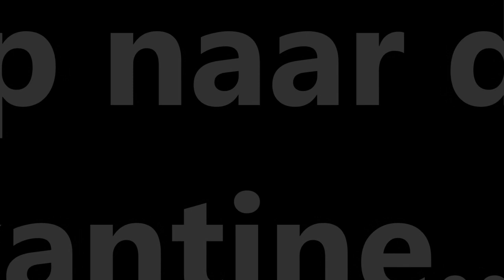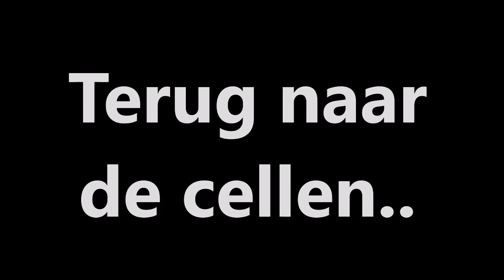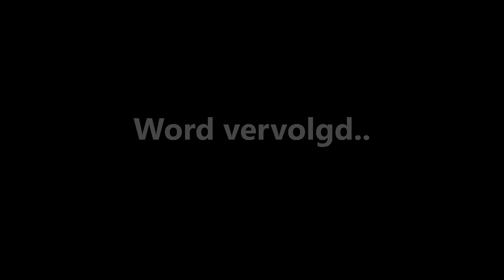MINETOPIA ROLEPLAY #2 | NU AL PROBLEMEN IN PRISON!?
🗣 Hey Zuivies van ons kanaal.

►  Je bent hier beland op ons kanaal!
►  Dit kanaal is van Paulus & Niels!

💡 Wil je niks missen op ons kanaal, Doe het *Belletje* aan!

► 50 Likes is nog een video

( IP:  Play.dusdavidgames.nl )

⌚ Bedankt voor je tijd, dat je naar deze beschrijving heb gelezen!